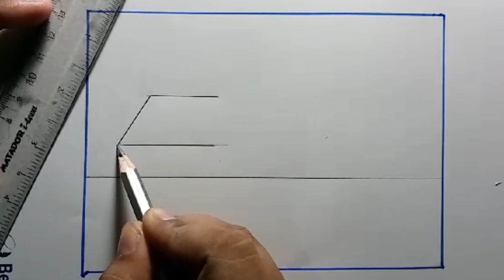easy scenery drawing step by /pencil art/scenery drawing /beautiful scenery drawing/nice scenery art